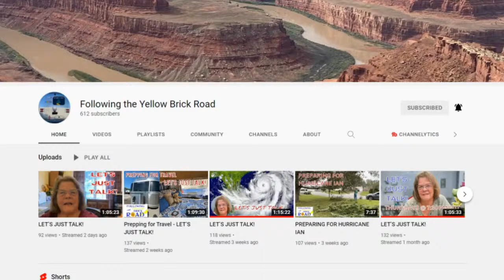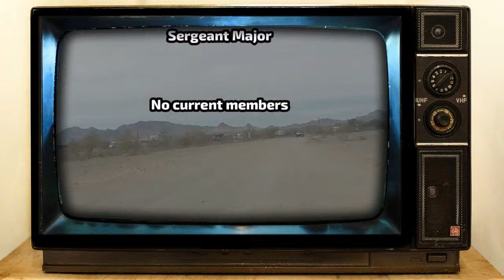Under the Awning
Daily talk.